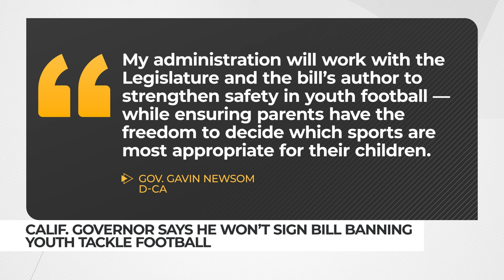Calif. lawmakers debate youth football ban, Gov. Newsom says he won’t sign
California Gov. Gavin Newsom, D, has pledged not to sign a bill proposing a ban on tackle football for children under 12, as reported by Politico. The proposed legislation, introduced by California Assembly Member Kevin McCarty, D, seeks to gradually phase out youth tackle football by 2029, aiming to protect children from potential brain injuries and trauma.